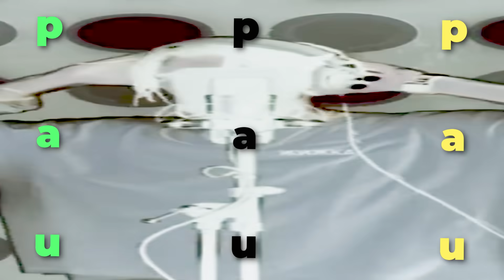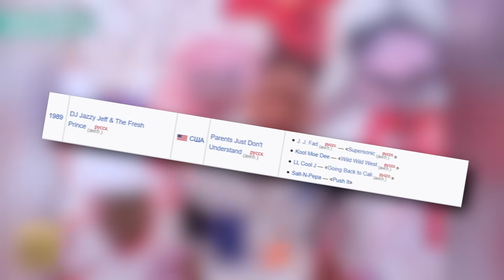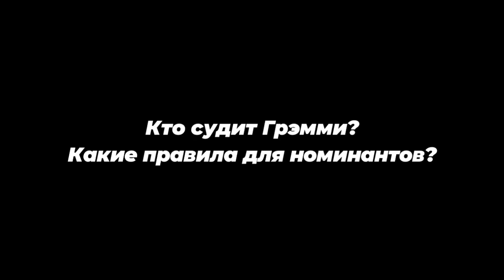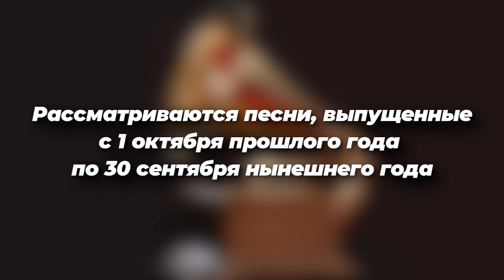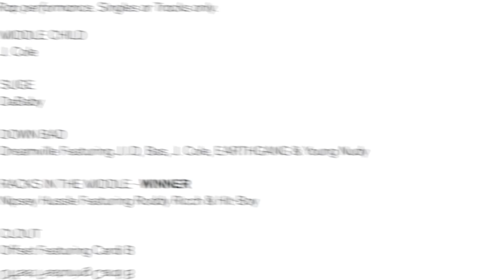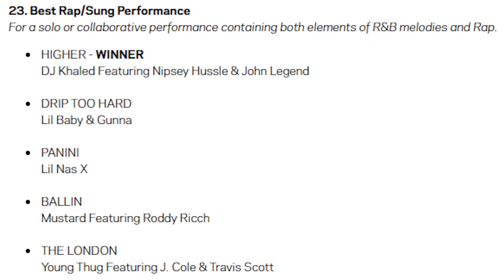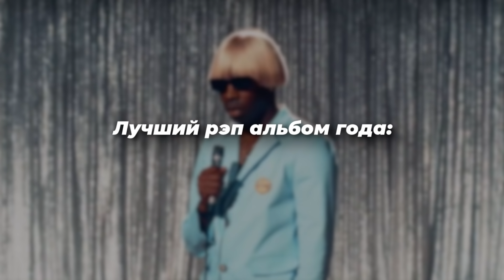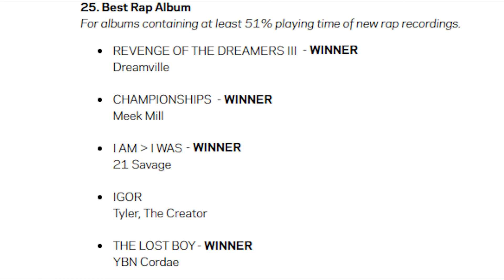Рэп-Итоги GRAMMY 2020. Почему Грэмми не уважает хип-хоп и не нужна для него?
В лос-анджелесском Staples Center прошла 62-я церемония вручения наград Академии звукозаписи США — «Грэмми». Трансляцию вела американская Национальная академия искусства и науки аудиозаписи.
Очевидно, что "Грэмми" никогда не уважала хип-хоп и черную музыку. Годами нас судят институции, которым плевать на наши интересы — и это должно прекратиться".